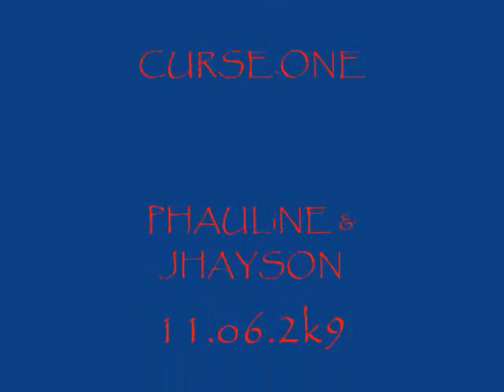nabihag mo -11.o6.2k8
PARA SA MACkk ECkSZ EAN !